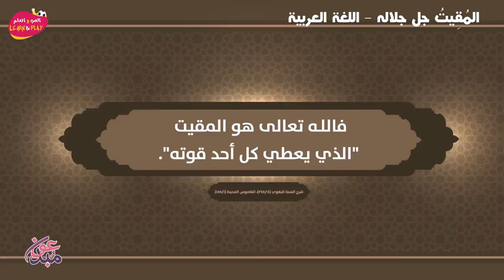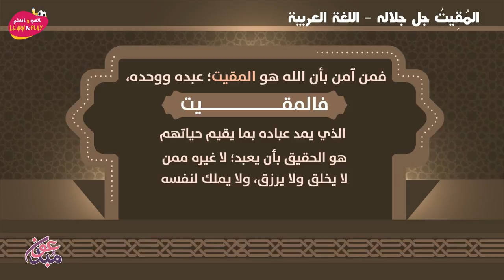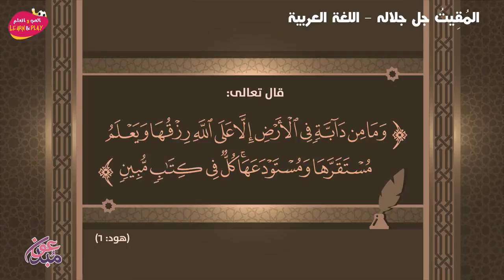المُقِيتُ جل جلاله